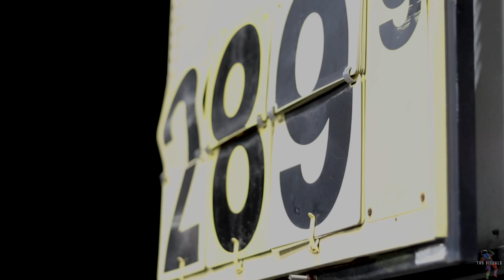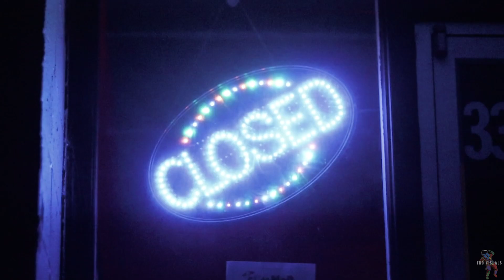PLAYAWAY THERAPY SESSION 1